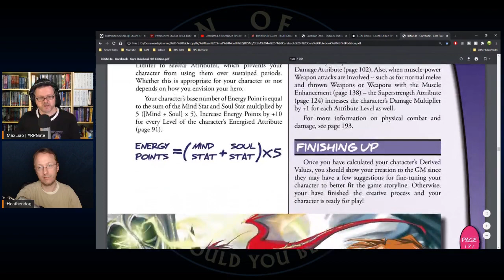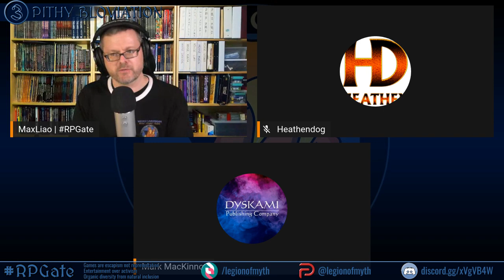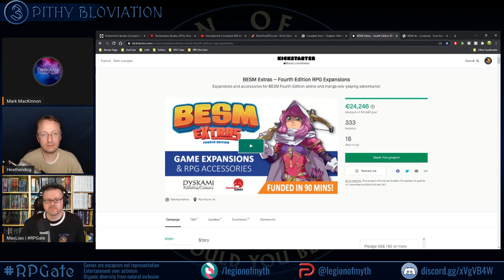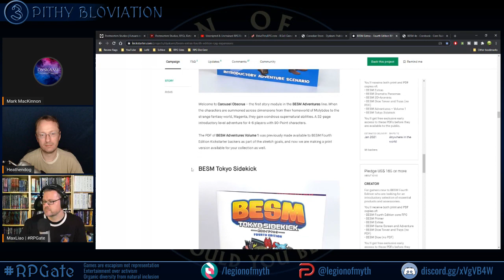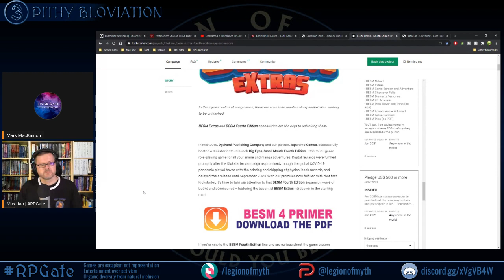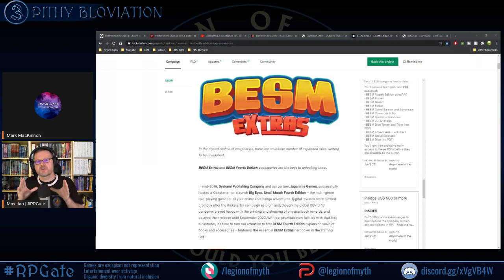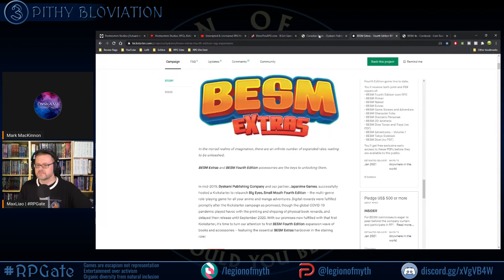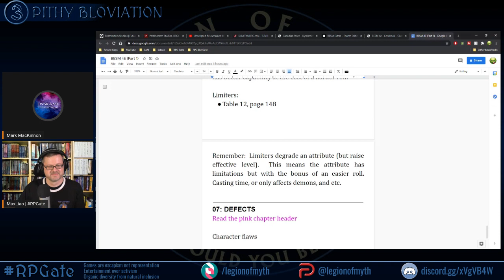Hear from the mastermind behind Big Eyes Small Mouth 4E - Mark MacKinnon speaks!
Join the creator of Big Eyes Small Mouth 4E, Mark MacKinnon, as he shares insights, stories, and secrets behind the making of this iconic RPG. Thank you to Mark for his time!